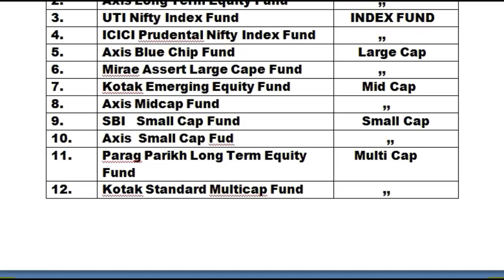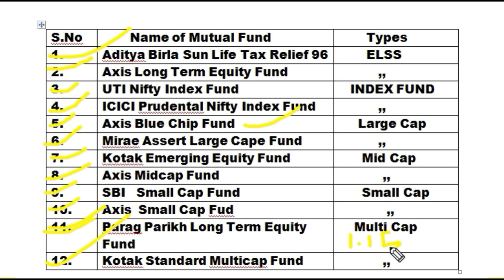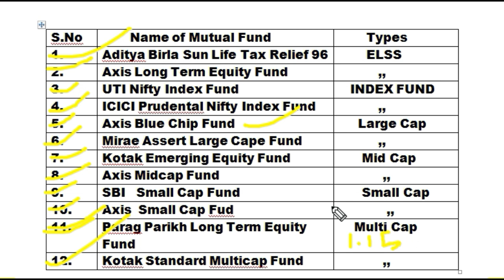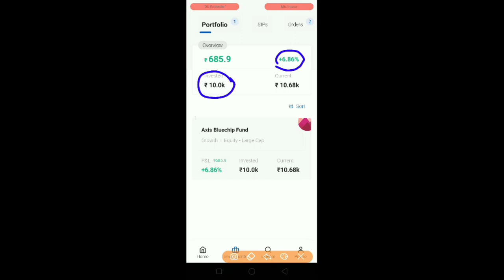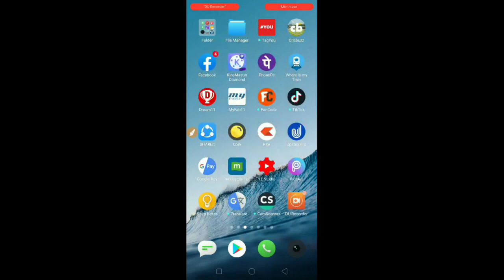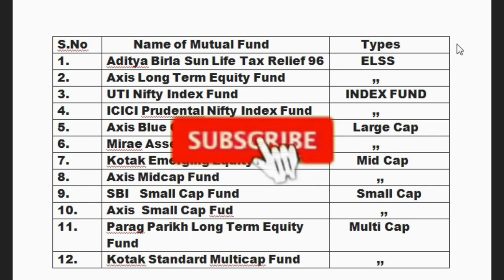best mutual funds for 2020 | best sip mutual funds for 2020 in india